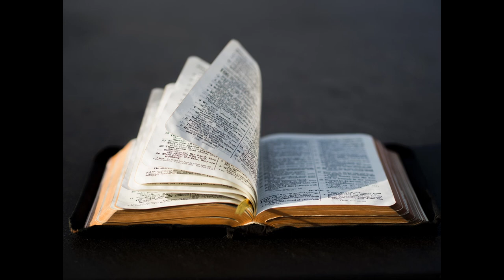March 2023 - Stan Adams 'The Eternal God'